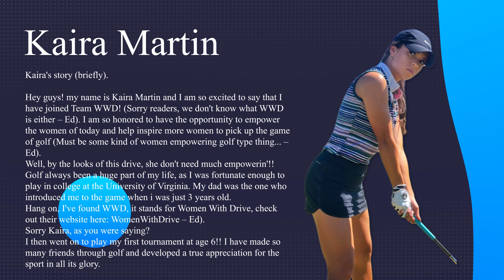Meet Golfer Kaira Martin | Golf Swing 2020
Welcome to my Golf Channel. This YouTube channel is designed to help you play better golf, also to help you enjoy your golf more!